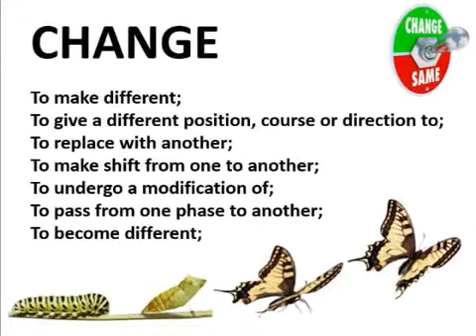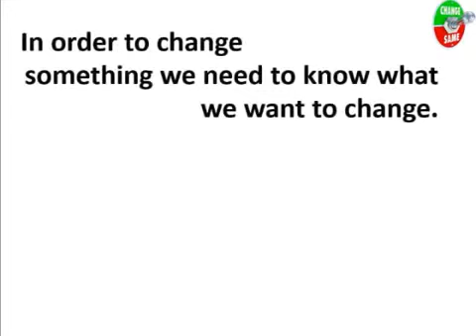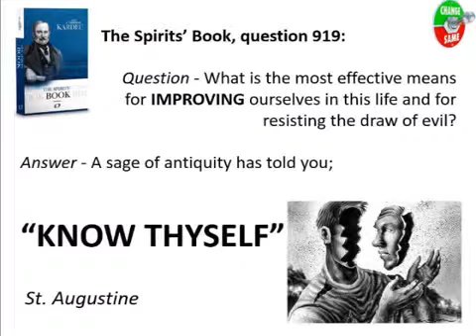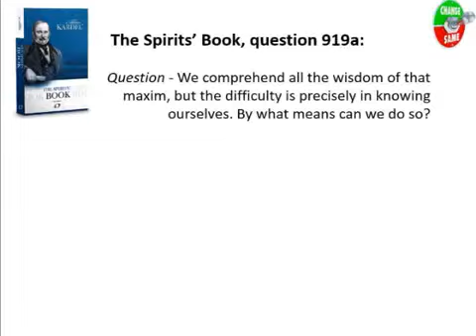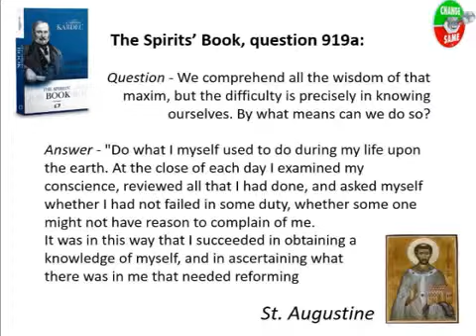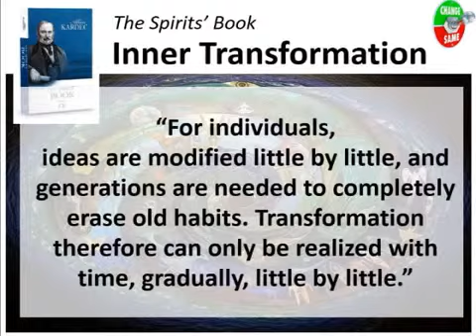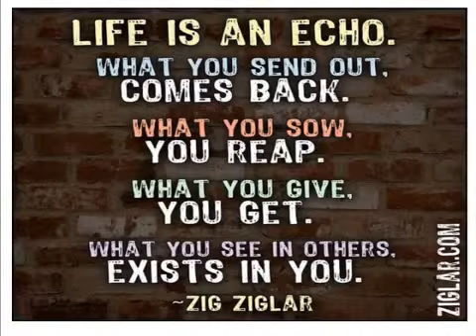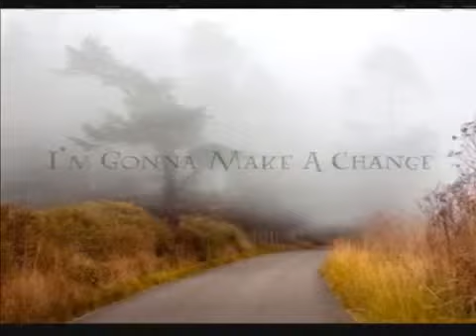KSSF - English Lecture - Changing Inwardly - Mauro Santos - February 2016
Lecture held at Spiritist Center
Date: February 25, 2016
Categoria: Spiritist
Facebook: KSSF Kardecian Spiritist Society of Florida